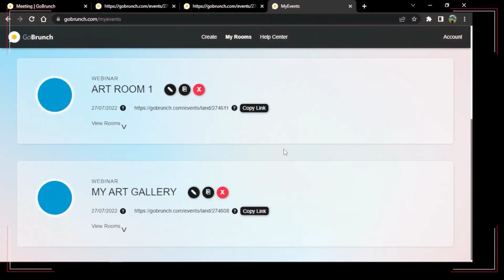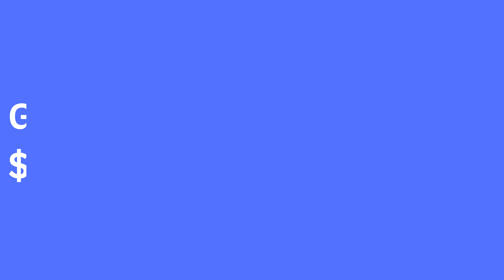GoBrunch Review | GoBrunch Lifetime Deal - Create Your Virtual Workspace Easily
If you are looking for a GoBrunch lifetime deal or a GoBrunch review. You came to the right place on lifetime deal updates. Now New AppSumo offers to Go Brunch lifetime deals for you with discounts. If you need the GoBrunch appsumo lifetime deal, check it out right now

GoBrunch is a versatile webinar platform with a unique interface that provides more engagement and higher value for virtual attendees.

Keeping your virtual audience’s attention is tough, especially when they’re busy laughing at TikToks in another window. (“Oh, I just thought he was really excited about the Q4 roadmap.”)

If you want to keep your attendees engaged instead of alt-tabbing away, you’ll need more options for connecting with them during online sessions.

What if there was a webinar platform that made it easy to interact with participants, host breakout rooms, and make the user experience more immersive?

Say hello to GoBrunch.

In this video, we're going to be looking at the GoBrunch app, which is a virtual meeting app that allows you to have virtual meetings with other people from all over the world.

In this tutorial, we're going to be showing you how to use the GoBrunch app to make your virtual meetings more engaging and effective. So be sure to check it out!